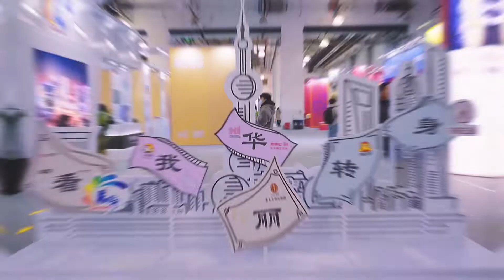why she's so popular in the world? Look at this fancy machine, bring us a new generation.